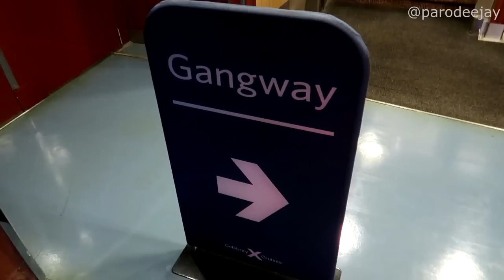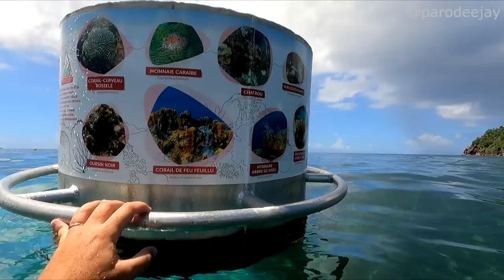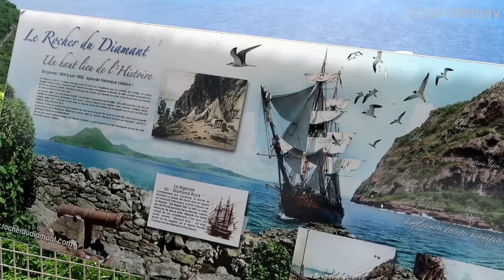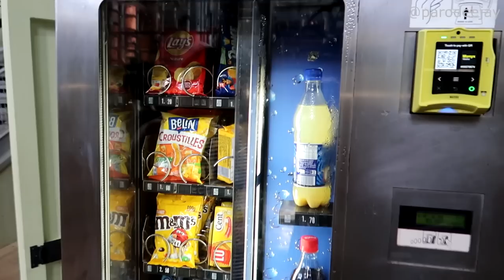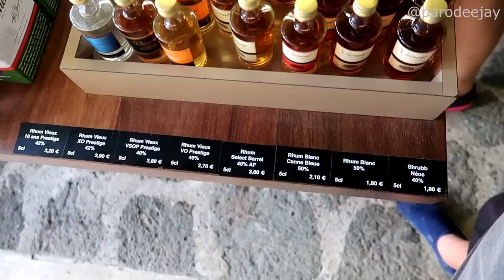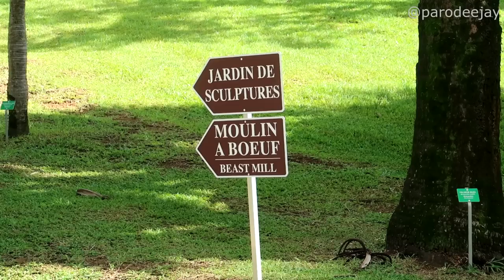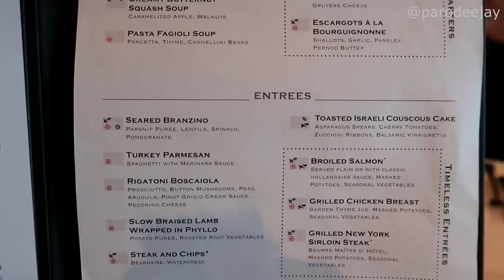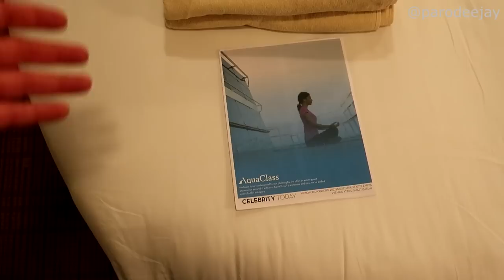Celebrity Equinox Pt.6: Martinique, Beyond The Beach, Southern Island Tour, Snorkeling, Rum Tasting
We had so much fun with Beyond The Beach last time we were in Martinique, so we're checking out another one of their tours! Join us for the "Authentic Southern Tour" experience as we find out that a lot of things are closed on Sundays... but the highlights were definitely snorkeling at L'Anse D'Arlet as well as some spirited sampling at Clement Rum... then we head back to the ship for one of the most dangerous evenings in the history of cruising!! :O

00:00 BOOM!
00:04 Morning Mode
01:12 Welcome To Martinique
03:45 Pottery Village
06:33 L'Anse D'Arlet Beach
13:36 Back To Land Mode
15:14 Diamond Rock
16:04 Anse Caffard Memorial
17:38 Clement Rum Tasting
21:22 Rum Shop & Gardens
24:44 Port & Photos
26:17 Pre-Dinner Stuff
28:14 Dinner & Wanders
29:52 Musical Mixology Event
32:13 We're A Hot Mess!

It's time for our longest Celebrity Cruises adventure yet! We're cruising onboard Celebrity Equinox out of Port Everglades in Fort Lauderdale, Florida for ten days of fun! We sailed from September 26 to October 6, 2022 with stops at Antigua, St. Lucia, Barbados, Martinique, and St. Kitts... let's do this thing!